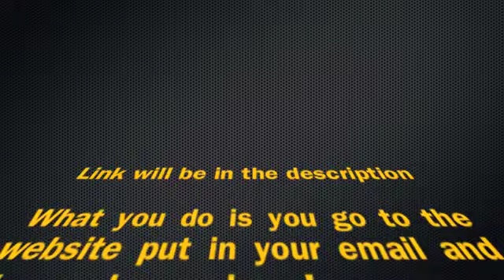WANT TO WIN A FREE SCOOTER???!!!!!